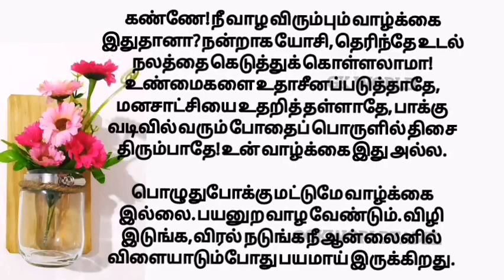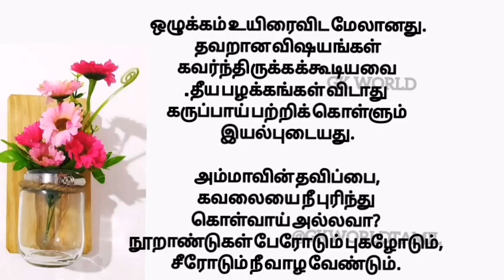அன்பு மகனுக்கு அம்மா எழுதும் கடிதம்